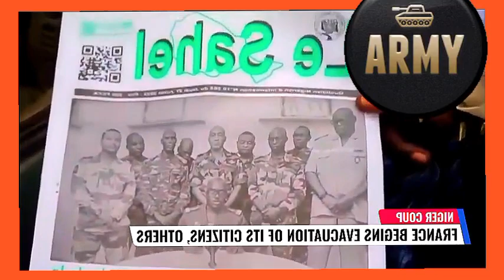NIGER COUP: T£N$I0N!! Niger Military gives Politicians Ultimatum to return Official Vehicles